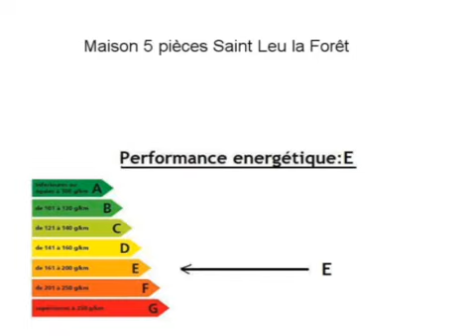Achat Vente Maison Saint Leu la Forêt 95320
A vendre à Saint Leu la Forêt une maison .

Annonce immobilière : Achat Vente Maison Saint Leu la Forêt 95320 Val d Oise